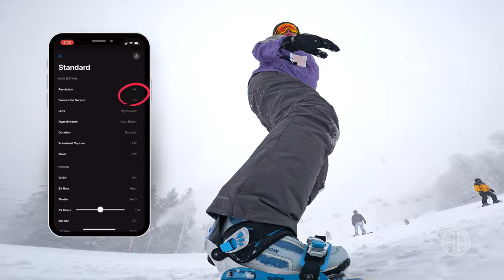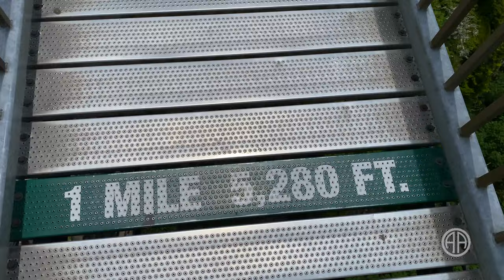Beech Mountain NC: Know before you go!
Beech Mountain, NC: 3 BIG things to know before you go! Let our experiences help make your next adventure EPIC!

📷 Camera Gear:
GoPro Hero 11:
GoPro Hero 9:
GoPro Water Housing:
SHOOT GoPro Dome:

⚙️ Other Gear:
Key Stash Lock:
MacBook Pro 13 inch:
Rode Lav Mic:
GoPro 9 Media Mod:
SanDisk Extreme Pro 2T SSD:
SD Cards:
DJI Mavic 2 Pro Drone:

Pascale and Mo are adventure documentarians.

🙏Special Thank You:
AirBNB Gaga’s Place Beech Mountain:

🔗 Helpful Websites:
Beech Mountain Ski Resort: